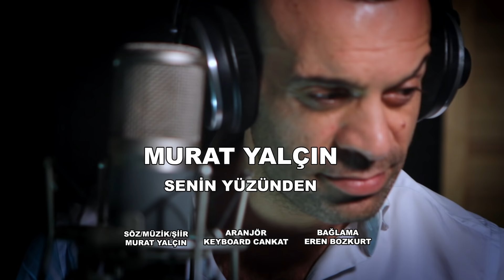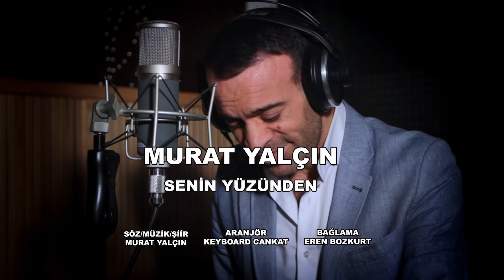Murat Yalçın-Senin Yüzünden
Yapım:EVM MÜZİK PRODÜKSİYON

Düşünüyorum düşünüyorum bulamıyorum
Aynalara bakamaz bakamaz oldum
Erim erim eriyorum haberin olsun
Haberin olsun derbeder oldum senin yüzünden

Birde bana bak ne hale geldim
Mutlumusun oy oy oy senin yüzünden
Bir deri bir kemik kaldı bedenim
Kına yakarsın senin yüzünden

anlatacam ALLAH'IMA yaptıklarını
Adaleti bırakmaz iki yakanı
Ne yaptım ki ağlattın benim anamı
Derbeder oldum senin yüzünden